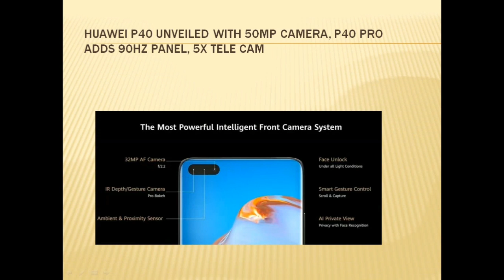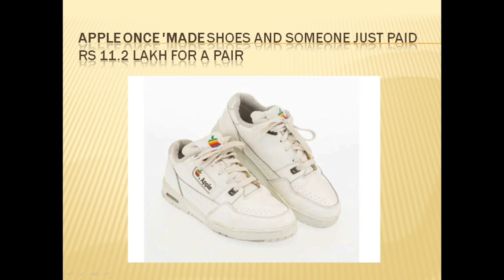Tech Talks # 244 HUAWEI P40, MAHINDRA VENTILATORS, HARLEY, AIR INDIA, HONOR 30 PRO, SPICEJET....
Technical Geeky😊
Its a group of Technical Geeky.

Our Sharechat Link: